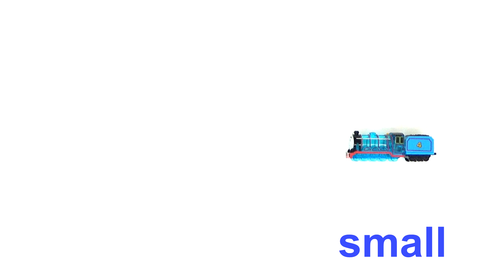Learning Big Small Opposites for kids with Street Vehicles Proro Poli Tayo Tomica Thomas Car Toys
This video watch most Big Small Opposites .